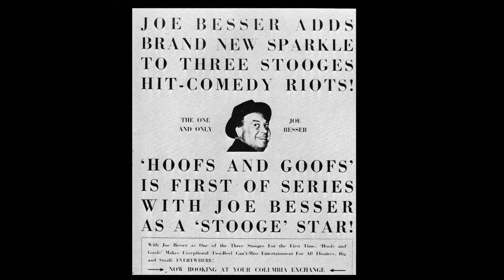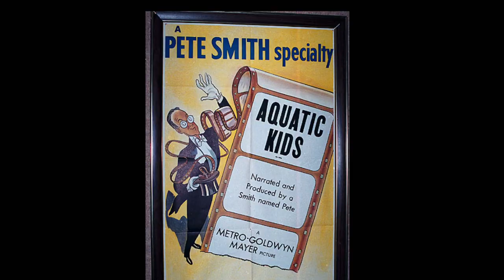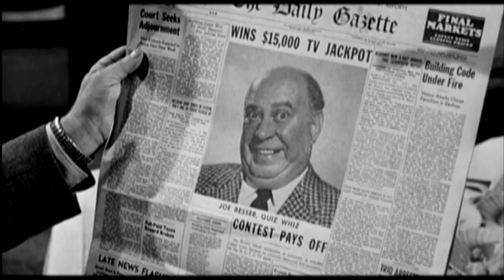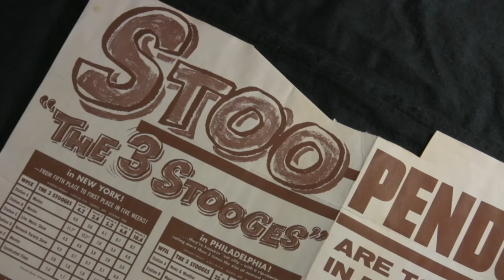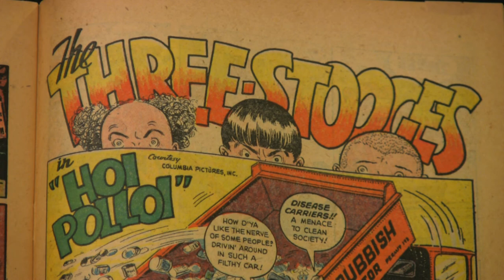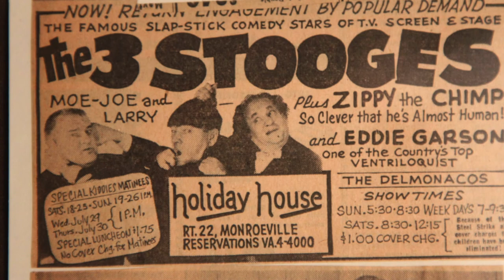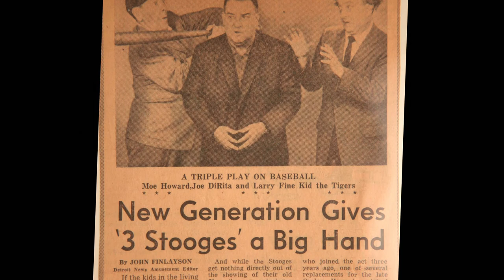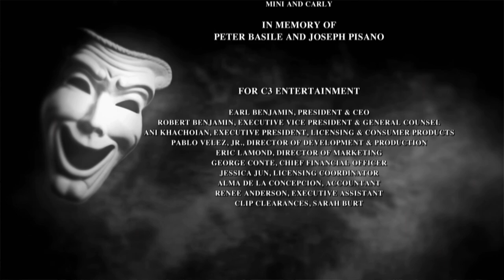Hey Moe! Hey Dad! Episode 7: Bum's Rush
A new face joins the Stooges as they leave Columbia Pictures; tensions grow in the Howard family as change looms yet again.